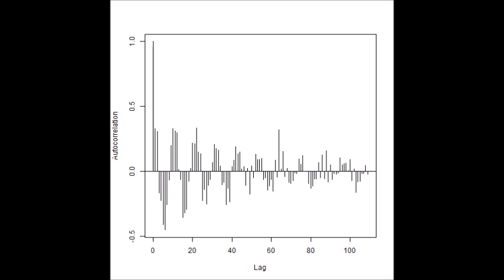超音波の音圧データ解析：自己相関